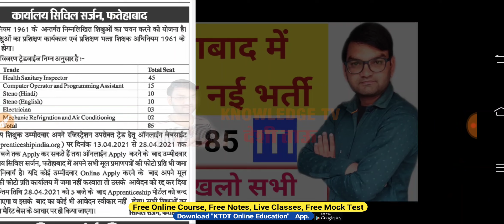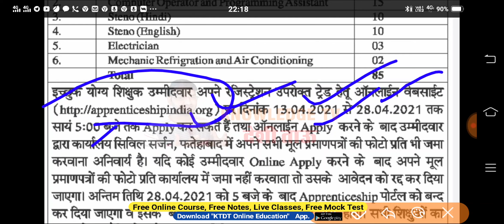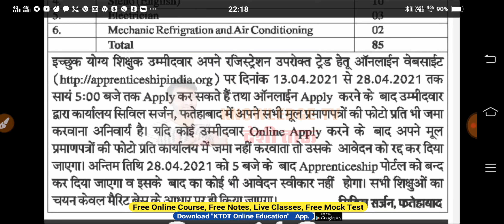फतेहाबाद में निकली नई भर्ती- Fatehabad Apprentice Recruitment 2021- Apply Online Male Female- KTDT